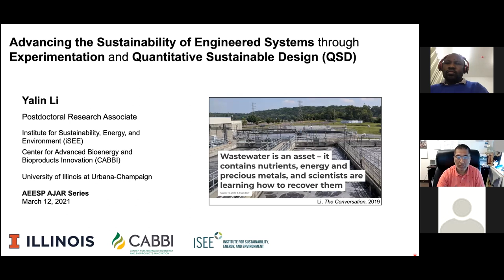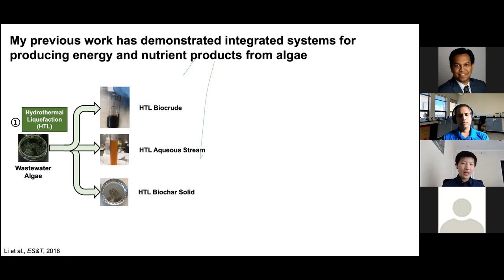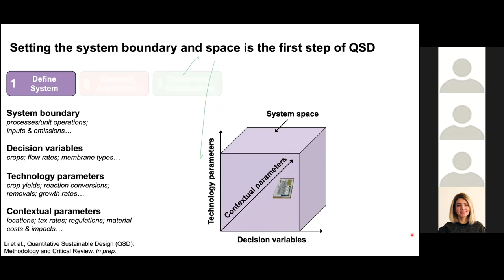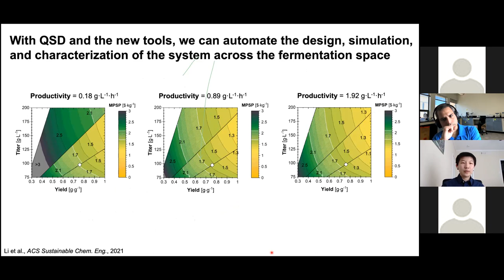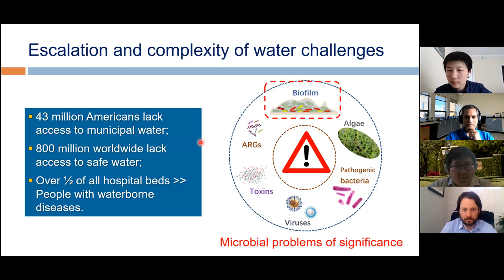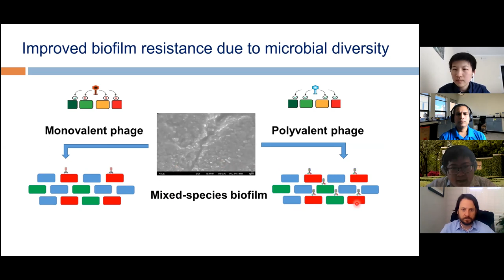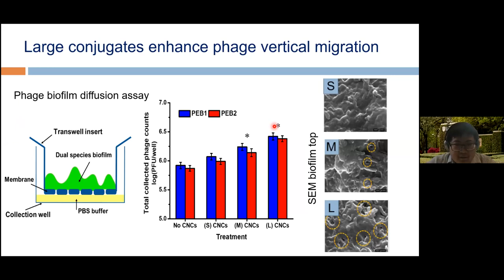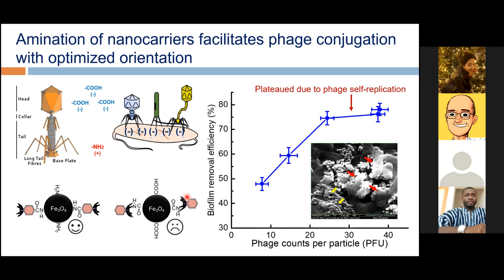AEESP AJAR Future Faculty Seminar Series - Yalin Li and Pingfeng Yu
Dr Yalin Li from the University of Illinois at Urbana Champaign and Dr. Pingfeng Yu from Rice University present their research